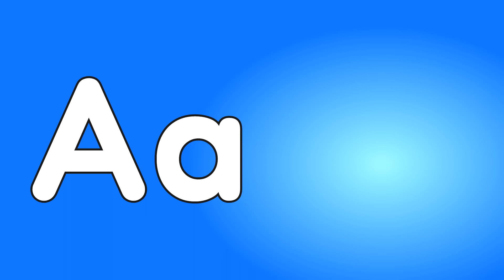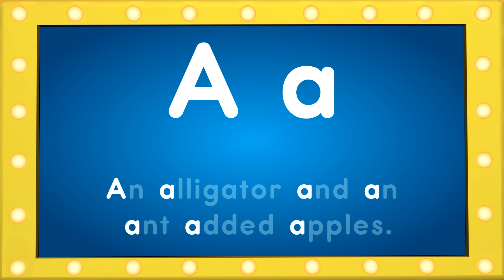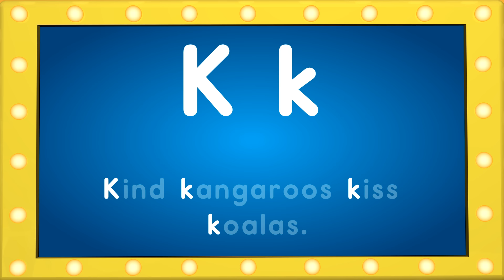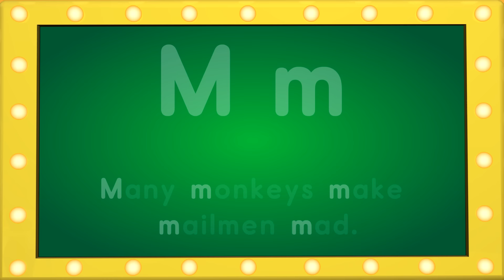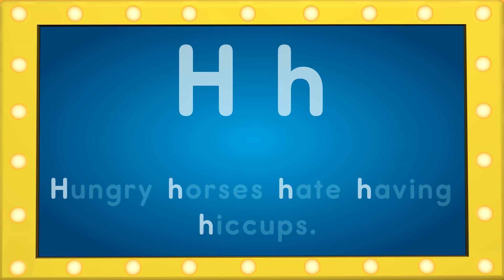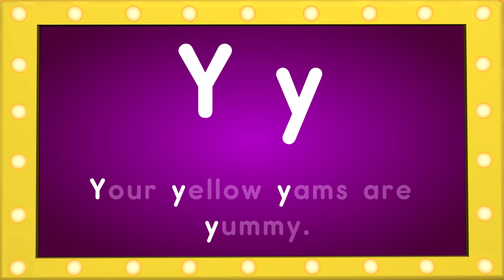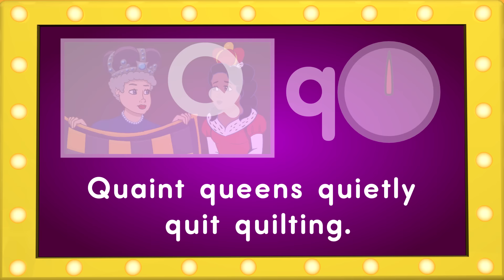ABC Phonics Song with Sounds for Children & Fun Practice | Rock 'N Learn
Young learners love building the skills for learning to read with this collection of videos that encourages active participation. Boost beginning phonics skills in a catchy alphabet song, and then get lots of practice with fun games of "I Spy." Finally, your young learner can be on an exciting game show: Name That Letter! Boost early literacy skills while having fun. Perfect for preschool and kindergarten. Busy parents love an approach that's easy to use. Click a time below to jump to any part of the video:

00:00   Rock 'N Learn Title Screen
00:05  The Phonics Song
04:41   I Spy Letters - Part 1
07:19   I Spy Letters 2
09:56   I Spy Letters 3
12:12   I Spy Letters 4
14:28   Name that Letter